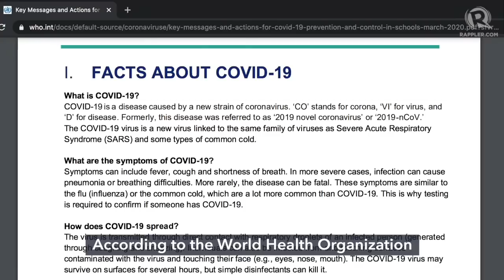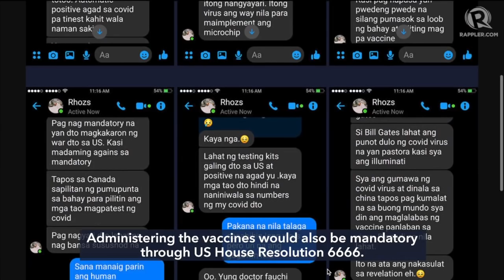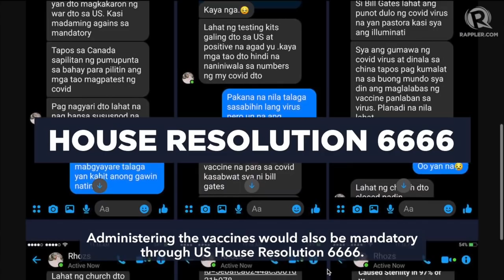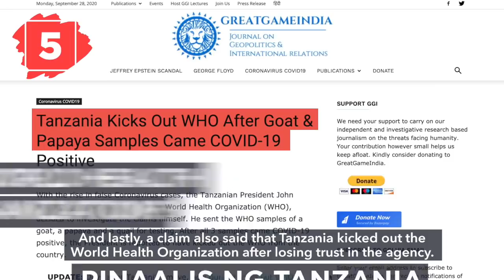5 fact check ng mga COVID-19 conspiracy theories | 'Yung Totoo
More videos on Rappler Gawa-gawa nga lang ba ng “globalists” ang COVID-19? May kinalaman ba si Bill Gates sa pagsulpot ng sakit na ito? I-FactCheck natin ang lima sa conspiracy theories tungkol sa COVID-19.

May nakita ka bang kahina-hinalang post sa social media?